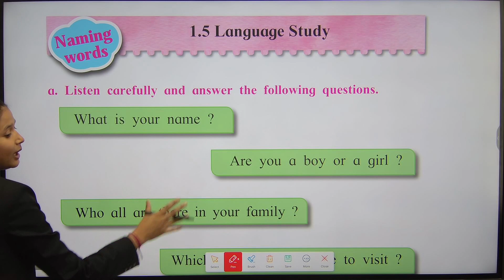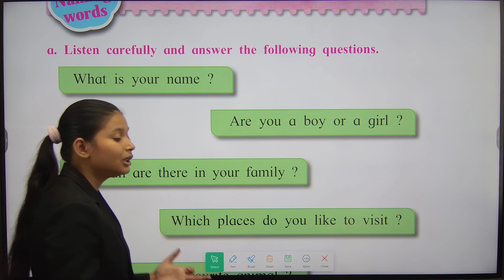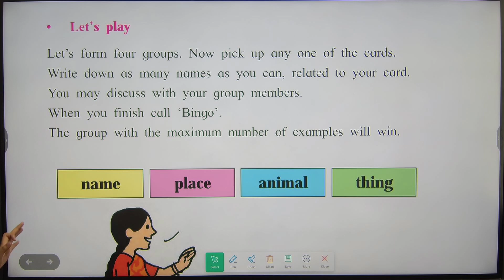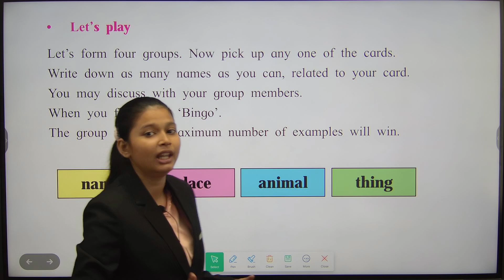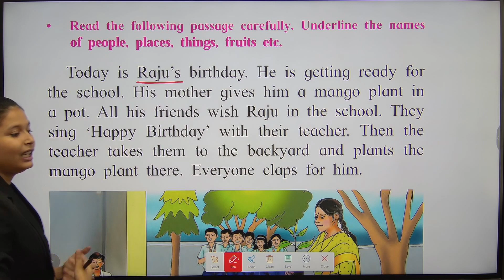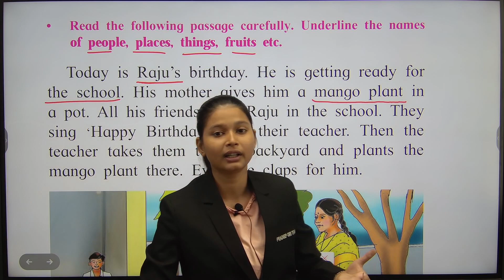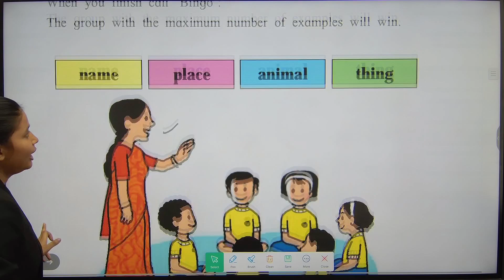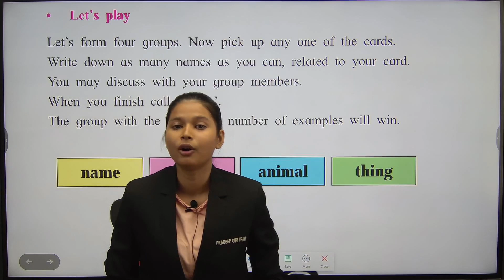2ND STD ENGLISH|1.5 LANGUAGE STUDY | MAHARASHTRA BOARD|PRADEEP GIRI SIR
2ND STD ENGLISH|1.5 LANGUAGE STUDY | MAHARASHTRA BOARD|PRADEEP GIRI SIR